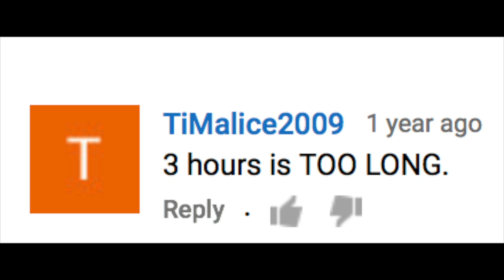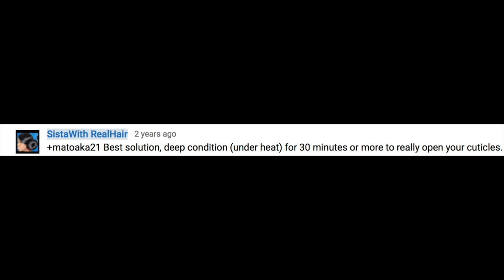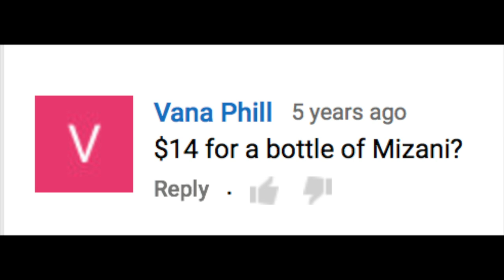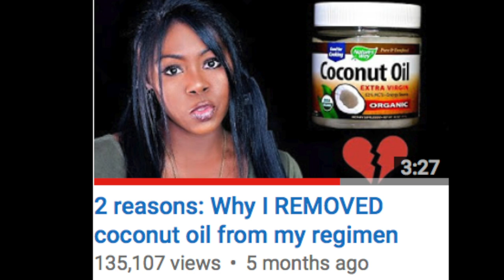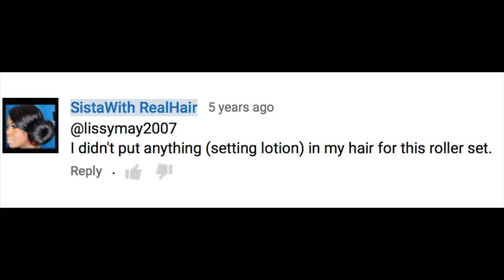10 things I NO LONGER do to my hair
Hey guys, as promised! Uploaded 1 of 8 videos I'm planning to upload the month of April.

10 things I NO LONGER do to my hair